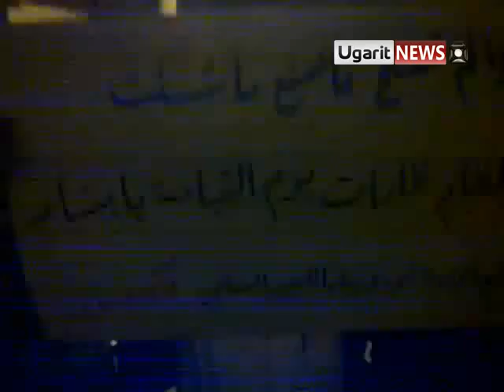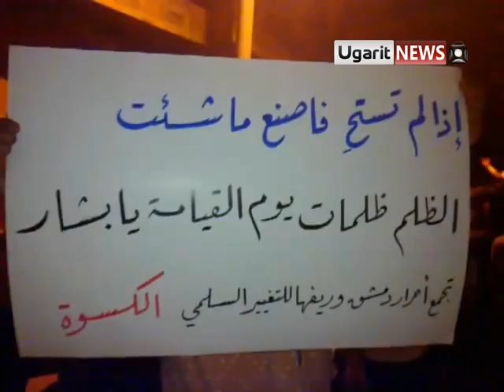20 8 Al Kisweh, Damascus أوغاريت الكسوة ريف دمشق مظاهرات بعد التراويح